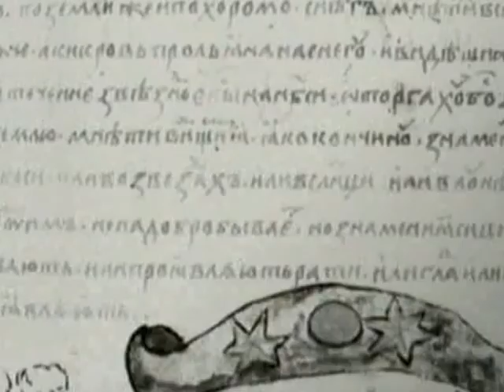ТУНГУСКА-НЕБЕСНОЕ ЗНАМЕНИЕ-02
ТУНГУСКА-НЕБЕСНОЕ ЗНАМЕНИЕ
Недавний метеоритный дождь, который засыпал город Челябинск и его окрестности, невольно дал повод еще раз вспомнить другой метеорит. Он тоже упал на территории России. Только более ста лет назад и этот метеорит был гораздо крупнее и загадочнее. В основе фильма - загадка современной цивилизации - Тунгусский метеорит. Он до сих пор не дает многим покоя. Утром 30 июня 1908 года над Сибирью наблюдали полет ослепительно яркого болида. В районе реки Подкаменная Тунгуска он взорвался. Взрывная волна была зафиксирована обсерваториями по всему миру. В результате взрыва были повалены деревья на территории более 2000 км, оконные стёкла в домах были выбиты в нескольких сотнях километров от эпицентра взрыва. В течение нескольких дней на территории от Атлантики до центральной Сибири наблюдалось интенсивное свечение неба и светящиеся облака. Это событие, относящееся к числу выдающихся в истории метеоритики и астрономии, по праву можно назвать одним из самых загадочных явлений природы. Нерешенные загадки заставляют людей искать, познавать непознанное, открывать то, что не удалось открыть предыдущим поколениям. В поисках следов тунгусского взрыва первым до эпицентра добрался академик Кулик. Но ничего обнаружить ему не удалось. После этого на поиски следов тунгусского взрыва отправлялось множество экспедиций, как профессиональных исследователей, так и любителей. Сначала не было найдено даже крошек упавшего загадочного болида. Однако, потом были обнаружены микроскопические силикатные и магнетитовые шарики, а также повышенное содержание некоторых элементов, указывающих на возможное космическое происхождение вещества. В фильме также освещены результаты обширных исследований ученых со всего мира, обсуждаются наиболее распространенные версии произошедшего ранним летним утром 1908 года. В фильме приводятся сенсационные данные и достоверные факты, позволяющие пролить свет на загадку Тунгусского...